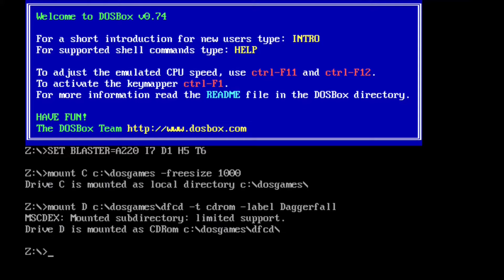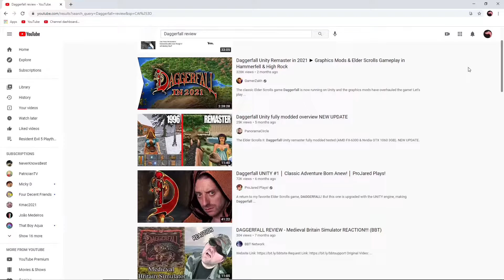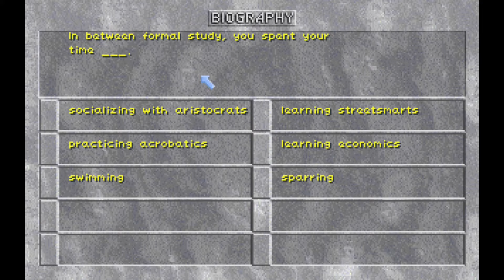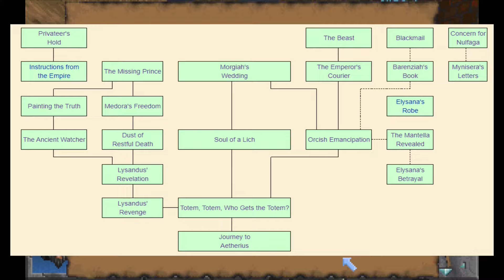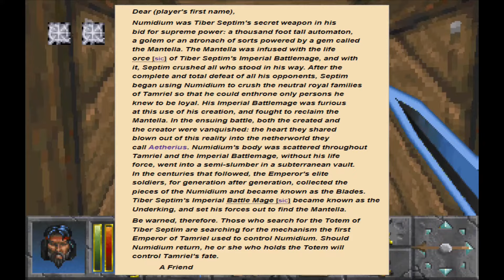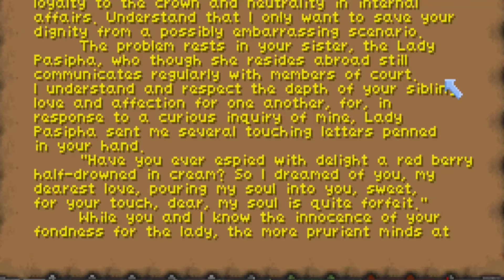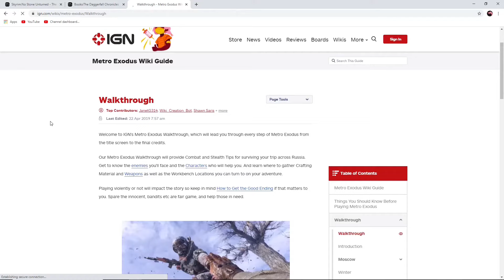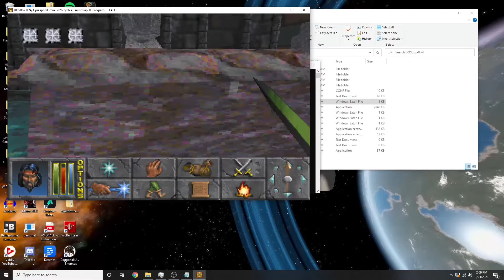The Elder Scrolls II: Daggerfall | Analyzing a Classic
This video took me a while to get together. There are many reasons for this, some of which I go into at the very start, but what I didn't mention was that I needed to render this video 6 times before I got a version that didn't have any audio glitching. Don't ever use Hitfilm Express as an editing software, it SUCKS. I am "technically" not late on this video, as it is within a month of my last upload, but I wanted this to be posted several days before I was able to. I really appreciate everybody's patience,
you're all chads and chadettes in my eyes, and I hope you enjoy the video!

0:00 Intro

3:34 Disclaimers and Bugs

8:00 What Kind of Game is Daggerfall?

14:01 Dungeons, Dungeons, and  More Dungeons

25:53 Character Creation

36:06 The Tutorial

45:35 Non-Dungeon Gameplay

56:11 The Story

1:54:30 Conclusions